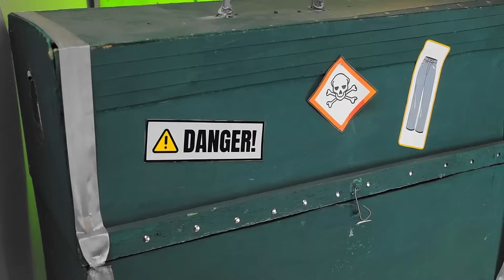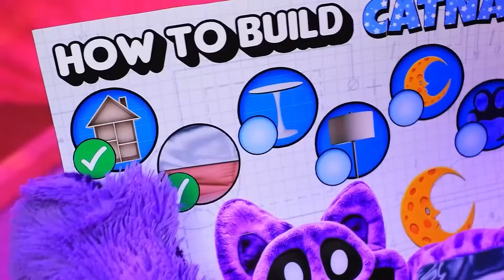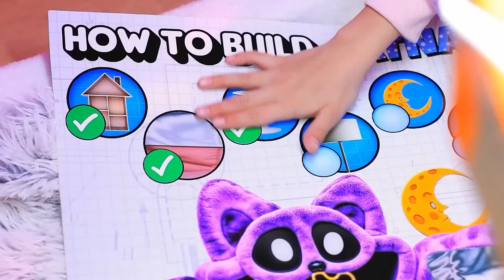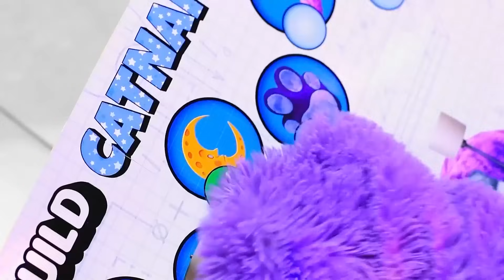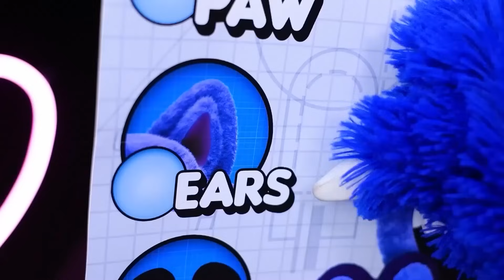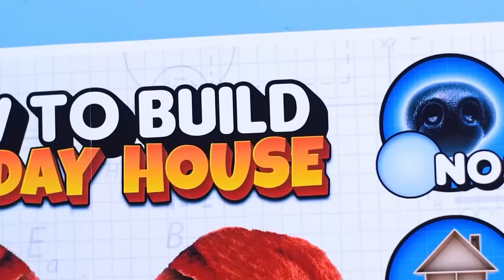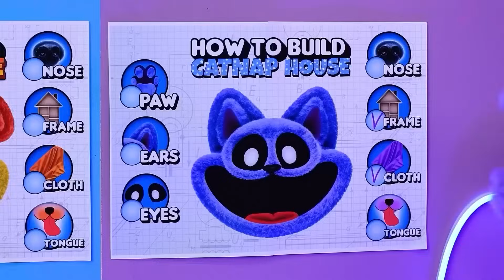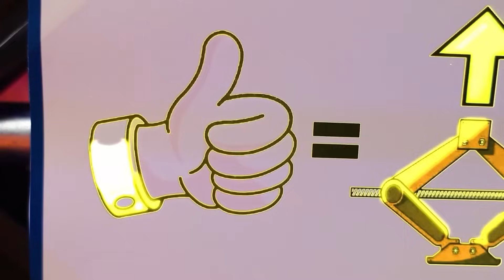จากคุณดีไลท์สู่การเป็นคุณเซอเคิลในเรือนจำ! เมื่อซูคีปเปอร์ต้องมาเป็นนักสืบ!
เมื่อพวกเราต้องมาสร้างบ้านจิ๋วให้กับมหัศจรรย์อารมณ์อลเวง 2! มหัศจรรย์อารมณ์อลเวง 2 ในชีวิตจริง!

การเล่นซ่อนแอบแสนสนุกกับคุณดีไลท์! จากคุณดีไลท์สู่การเป็นคุณเซอเคิลในเรือนจำของซูคีปเปอร์!